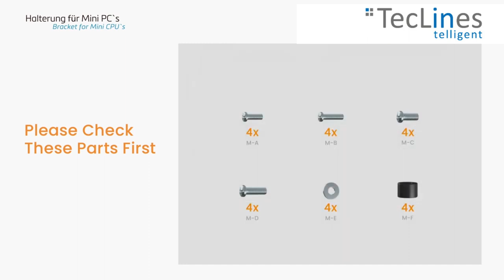TecLines TPH003B Thin Client / Mini PC Halterung für VESA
Die stufenlos verstellbare TecLines TPH003B PC Halterung fasst Thin Clients / Mini PCs und weitere Geräte mit bis zu 70 mm Tiefe. Sie lässt sich entweder per VESA an einer Monitorhalterung / direkt am Monitor befestigen oder frei auf dem Tisch platzieren.